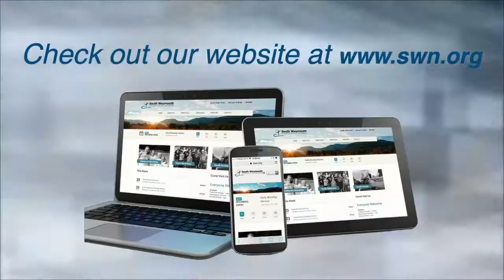What's in a Sermon?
We’re so glad you have join us today!

To support this ministry and continue to reach people around the world